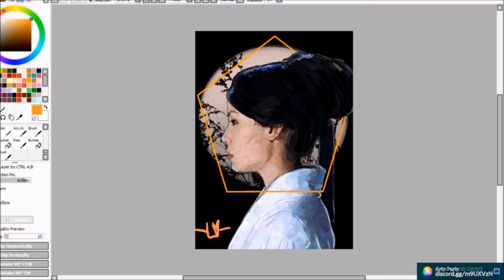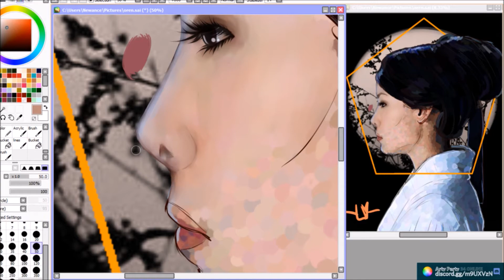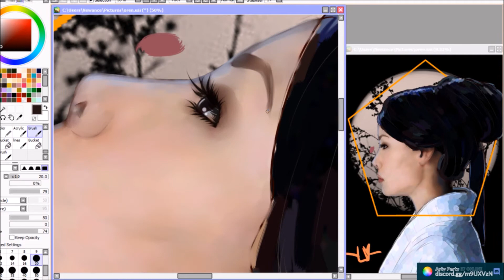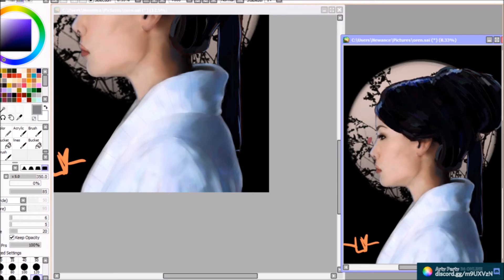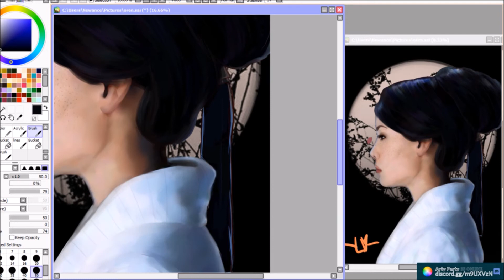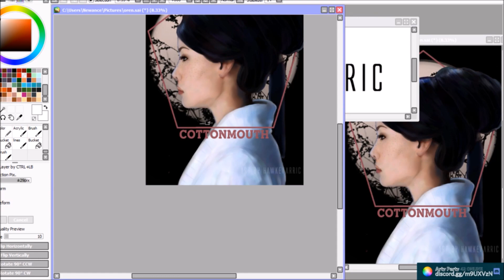[ [ COTTONMOUTH ] ] Kill Bill Speedpaint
Rewatched KILL BILL w kim and colin. Decided to try my hand at my fave character, O-Ren!!

I AM AWARE OF THE TYPOS IN HER NAME MY COMPUTER FOR SOME REASON WOULD NOT LET ME CHANGE THEM!!